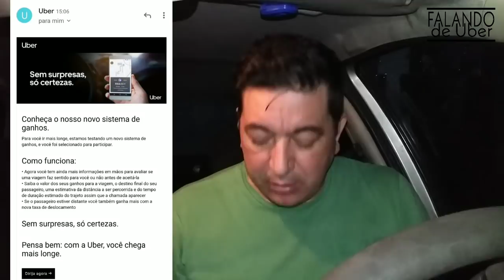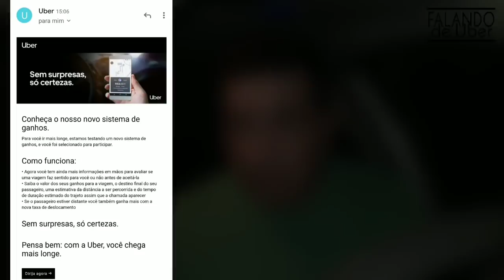📣UBER ACABOU DE LANÇAR📣 | NOVO SISTEMA DE GANHOS🌟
Alguns parceiros selecionados irão testar o novo sistema de ganhos
Agora ela vai mostrar o valor dos seus ganhos
destino final do passageiro
estimativa da distância e tempo de duração do trajeto
taxa de deslocamento
Tudo isso quando a chamada aparecer
Vamos ver e acompanhar se será dessa forma mesmo e qual será o resultado.

*Coberturas:*📃
- Roubo🔫
- Furto 👤
- Perda Total 🚫
- Colisão 💥
- Incêndio🔥
- Guincho 🚨
- Rastreador 🛰
- Monitoramento 24h 🚓

QUER SER MOTORISTA 99POP
ACESSE O LINK ABAIXO (CADASTRO RÁPIDO)

Olá. Ganho um bom dinheiro dirigindo com a UBER e acho que você gostará também. Veja os detalhes

Aproveite R$ 10 de desconto no 1º abastecimento com o Shell Box!
É só baixar o app e inserir o meu código: BIZ6363.

Você ganhou R$ 10 para o seu primeiro pagamento com os apps do Mercado Livre ou Mercado Pago.
Use este valor para pagar com código QR no McDonalds ou Drogasil, recarregar seu celular ou seu vale-transporte.

Vamos fazer unboxing do seu produto, basta enviá-lo pra nós

Faça seus comentários sobre este vídeoCanal FALANDO DE UBER  📣📣📣